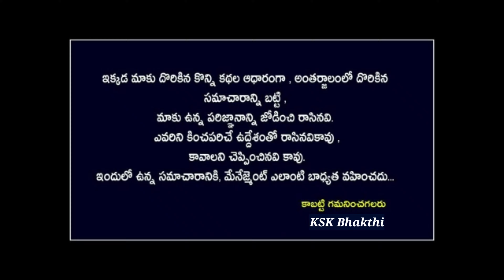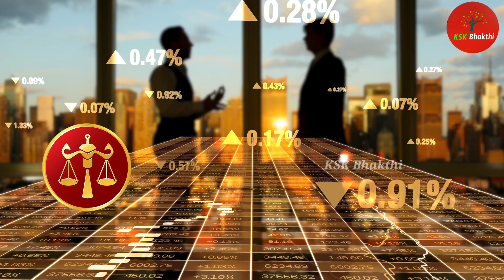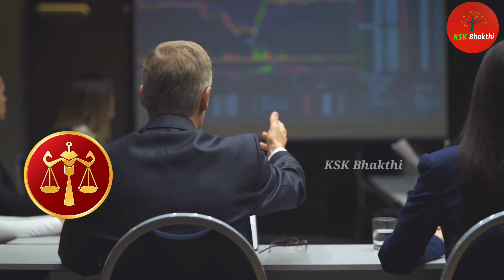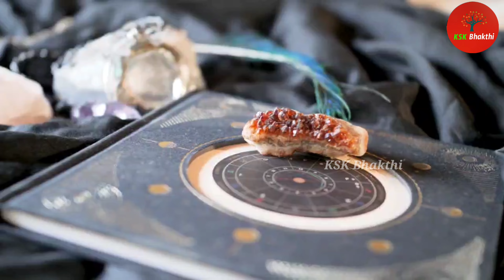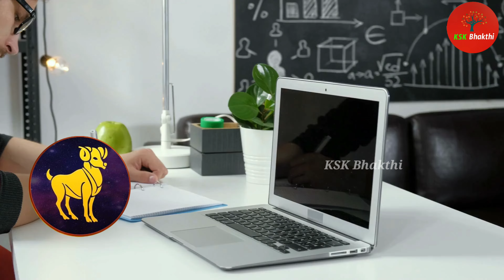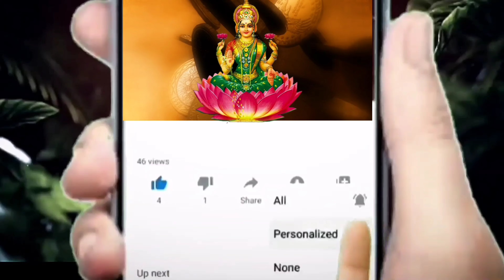మే 15 నుండి ఈ రాశుల వారికి రాజ యోగం కలగబోతుంది kskhome astrology rasiphalalu ||Ksk Bhakthi